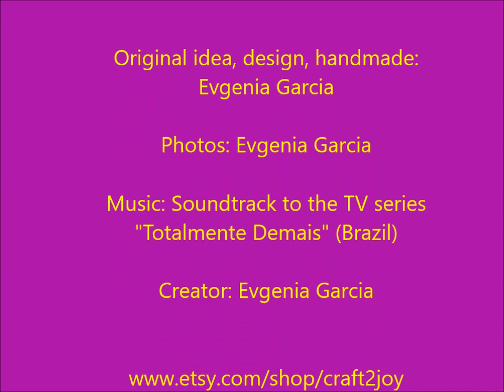Macrame vest. Fun & positive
Macrame vest. Original idea, design and handmade by Evgenia Garcia.
Just a small part of the large process.

I'm online:
ETSY shop

Welcome!